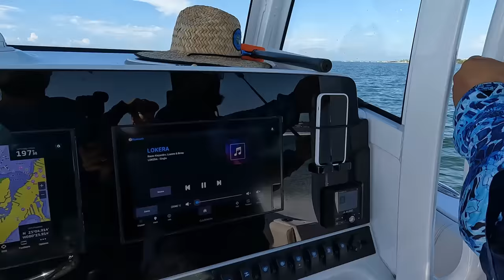ISLAMORADA MEMORIAL DAY WEEKEND2023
Once a year the Islamorada Sandbar reaches its's Full Capacity with Boats On Memorial Day Weekend To Kick Off The Summer. Cone along on the ride with me to enjoy all the Partying At the Islamorada Sandbar.